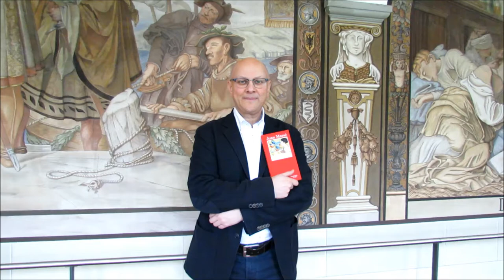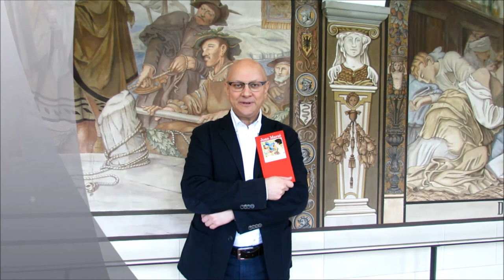Buchtipp: "Gute Nachrichten auf Papierfliegern" von Juan Marsé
Wir haben unsere Verlagsvertreter gefragt, welche Bücher Ihnen in diesem Frühjahr besonders am Herz liegen. Dirk Drews - Verlagsvertreter von Hanser, C.H. Beck, Wagenbach u.a. - empfiehlt Juan Marsé "Gute Nachrichten auf Papierfliegern".